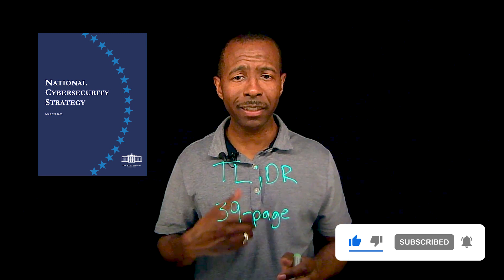TL;DR Series Intro and National Cybersecurity Strategy Overview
In this video, Demetrius Malbrough kicks off the TL;DR series with an overview of the National Cybersecurity Strategy released by the Biden-Harris administration on March 03, 2023.

Elevate your CyberResiliency with insights from the National Cybersecurity Strategy and cutting-edge solutions from Veritas. Learn more about safeguarding your business in an ever-changing digital environment from data resiliency expert Varun Grover